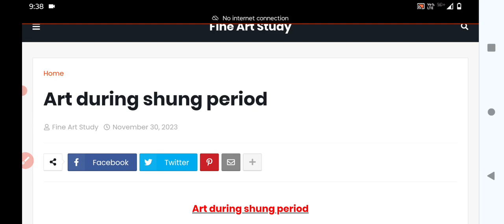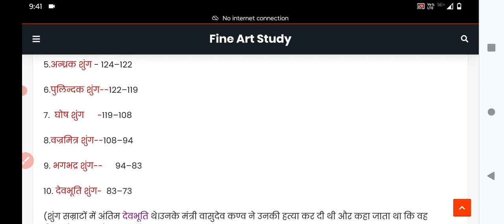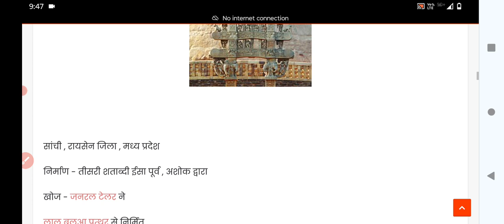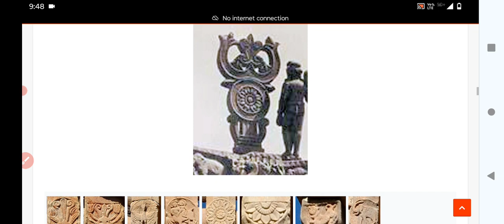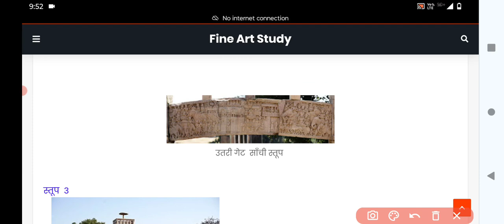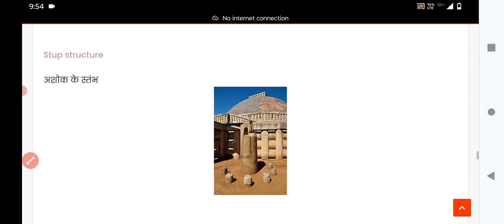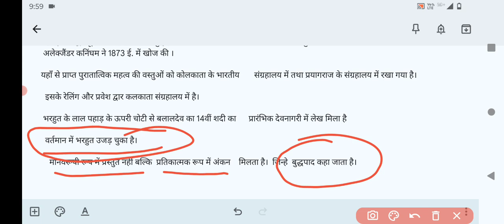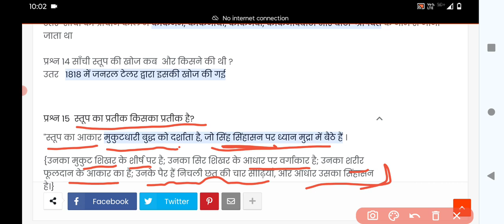शुंग कालीन कला l Art during shung period l सांची स्तूप, भरहुत स्तूप l Art Syllabus Part 2nd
शुंग कालीन कला l Art during shung period l सांची स्तूप,भरहुत स्तूप l art syllabus part 2nd ,unit 2nd।

शुंग कालीन कला,शुंग कालीन शिल्प कला,Sunga Period,shung kaleen kala,SANCHI STUPA SHUNGA PERIOD ART FULL DETAILS,मौर्योत्तर काल,Shunga art and architecture,fine art study,शुंग वंश,पुष्यमित्र शुंग,ancient history,MAURYAN PERIOD ART FULL DETAILS,Sunga Empire,शुंग वंश का इतिहास